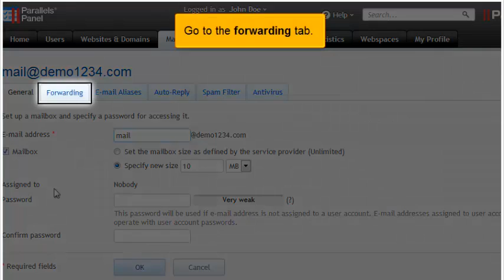How to set up e-mail forwarding in Plesk 11